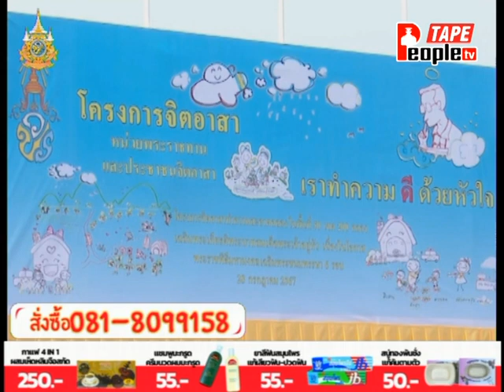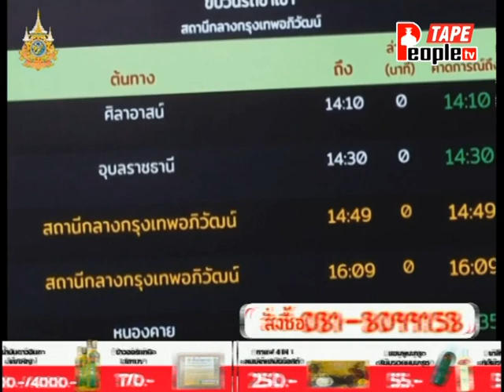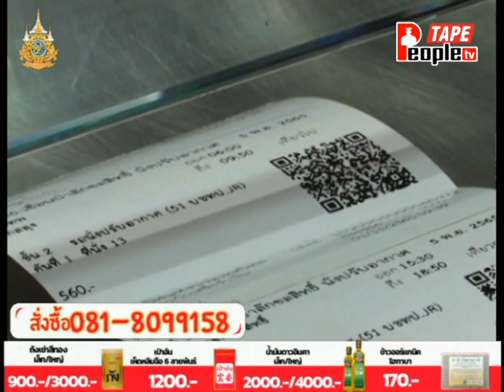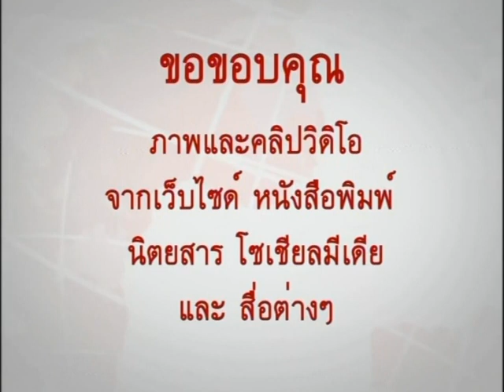People TV | ข่าวเที่ยง | 22-3-2567